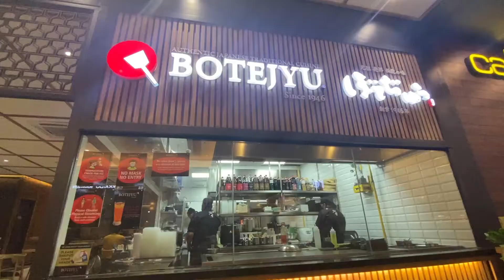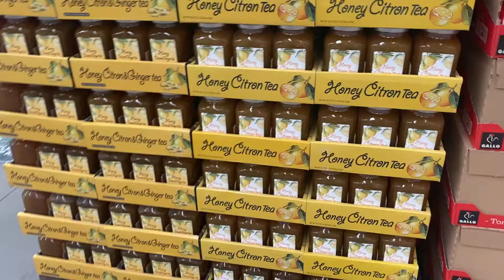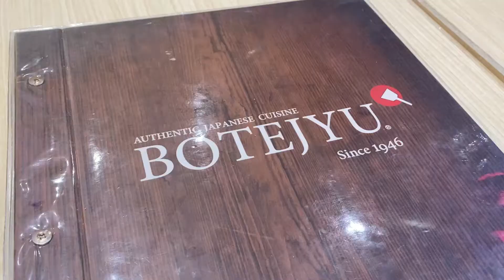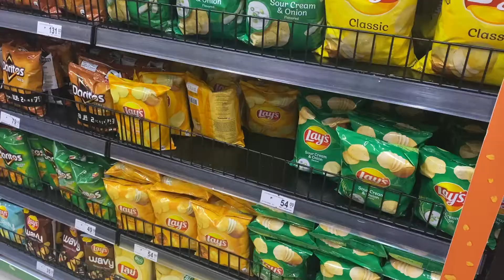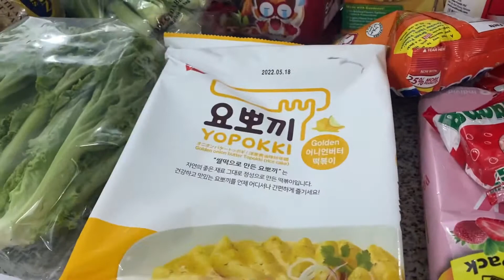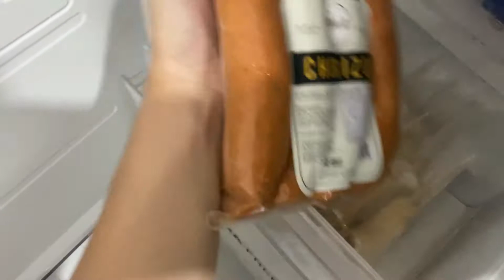grocery shopping with my dad! 🛒 - AUDulting 101 (vlog) | audrey a.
hello! my dad and I went out to do some errands and I vlogged about our day! I hope you enjoy this video!

hi, I’m Audrey! I’m a student from the University of Santo Tomas, 4th year pharmacy student and a part-time Filipina youtuber (pART TIME?!) currently living in Manila, Philippines. I make study, life and sometimes, bEaUtY vlogs that I wanna share with you guys!

production 🎬
WonderShare Filmora9 & iMovie